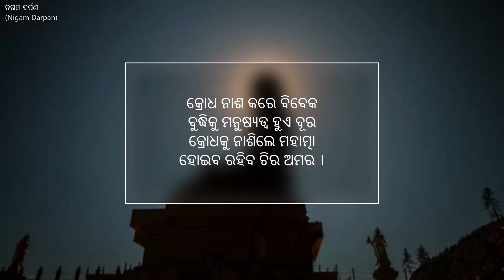କାହାଣୀ ୧୪-କ୍ରୋଧକୁ ଆୟତ୍ତ କର(Control your anger)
Anger is an enemy of human being. It destroys the person who gets angry for no reason.